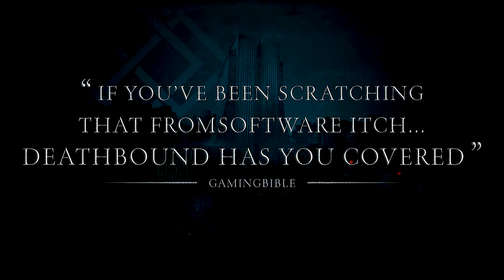Deathbound - Official Accolades Trailer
Take a look at fearsome enemies, combat, and more in this latest trailer for Deathbound, an upcoming action RPG coming to PC.

In Deathbound, step forth into the Streets of Akratya, consumed by a brutal crusade of zealous faith and cold steel. The remnants of heresy adorne a place once called home by the local population. Now, they may only call it a tomb. Gather your party and master five characters, each with their own combat style. Learn their strengths and weaknesses, crafting synergies and combinations to fully unlock their potential. You're going to need it.